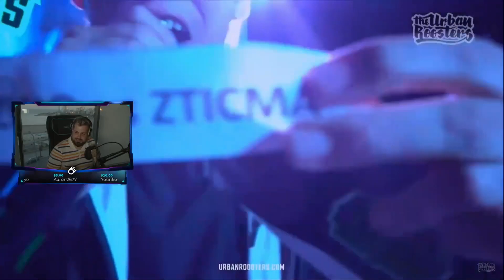PAPO REACCIONA A ACZINO VS ZTICMA - FMS MÉXICO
UrbanRoostersNetwork Únete a la mayor comunidad de Freestyle del mundo en: ​ CANAL DE URBAN ROOSTERS ► ​

Beatmakers Oficiales FMS: ► BEATMAKERS OFICIALES FMS: ZONE VERSE SONICKO BEATMOSFERAH ENFABEATS CHALOBEATZ GONEM BEATS DJ ATENEA AZERBEATS NEHIZ BROSKY CHICHO BEATS IMPAVIDOH NEGRO LA SOMBRA